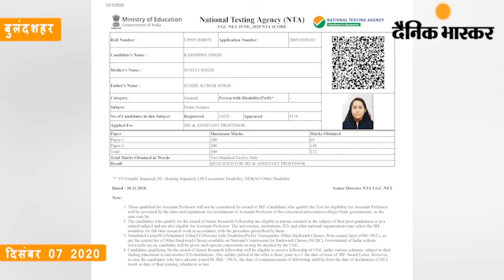बुलंदशहर : यूजीसी द्वारा आयोजित जेआरएफ की परीक्षा में बुलंदशहर की बेटी का हुआ चयन,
स्लग,  यूजीसी द्वारा आयोजित  जेआरएफ की परीक्षा  में बुलंदशहर की बेटी  का हुआ चयन, गांव में खुशी की लहर
एंकर, विश्वविद्यालय अनुदान आयोग द्वारा आयोजित जेआरएफ की परीक्षा में जिला बुलंदशहर की बेटी ठाकुर करिश्मा सिंह का चयन हुआ है इस खबर के बाद उनके पैतृक गांव वालों का में खुशी और जश्न का माहौल है। करिश्मा सिंह बीएसएफ के रिटायर्ड अधिकारी ठाकुर सुशील कुमार सिंह की बेटी है ।इस महत्वपूर्ण परीक्षा में करिश्मा सिंह ने किस प्रकार तैयारी की आइए जानते हैं उन्हीं की जुबानी
बुलंदशहर से डॉक्टर राहुल चतुर्वेदी की रिपोर्ट